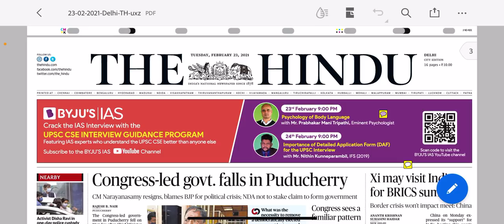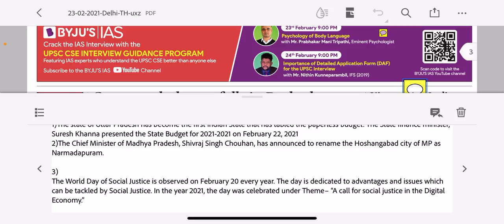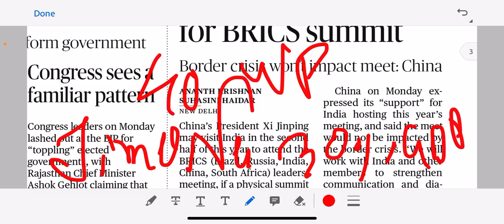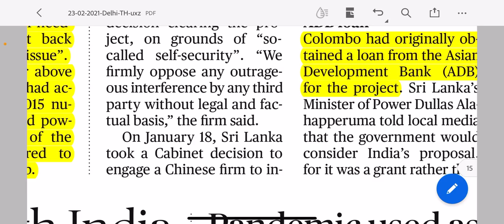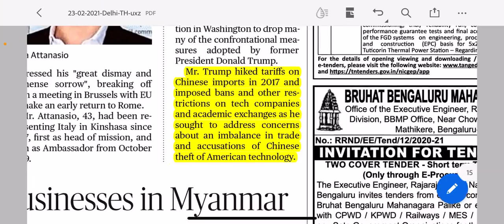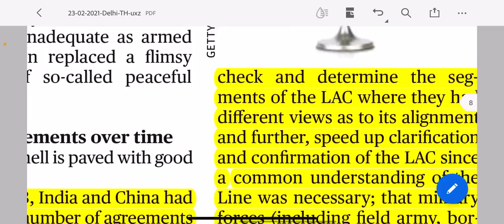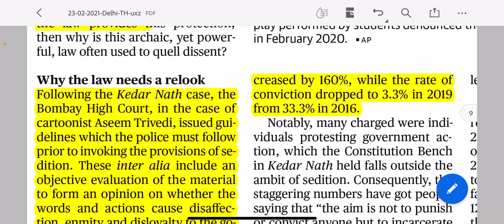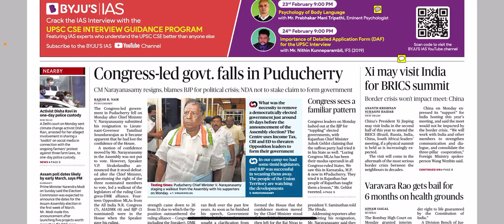23 February 2021 The Hindu Newspaper Analysis by TEMS IAS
Todays Map : Iran Map

Todays Editorials :
Animal Husbandry
Sedition
India And China
Science and Technology and Indian Diplomacy